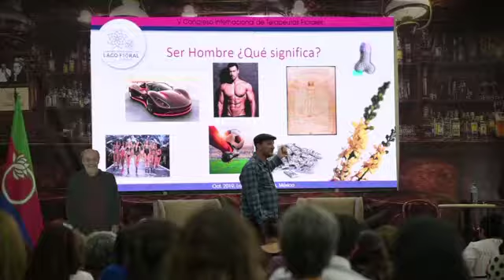10ma Memoria del V Congreso Internacional de Terapeutas Florales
V Congreso Internacional de Terapeutas Florales

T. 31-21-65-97